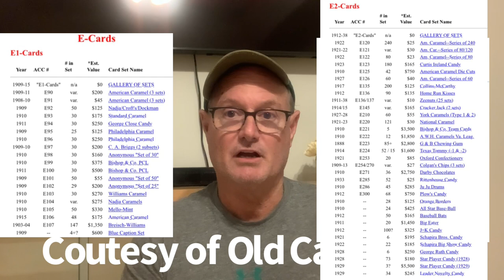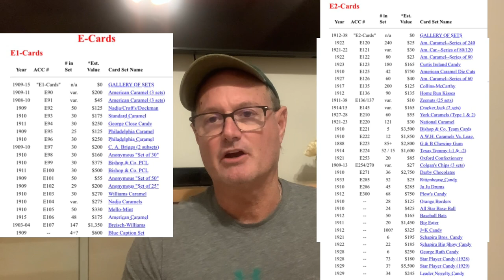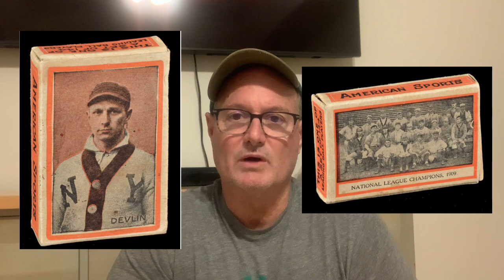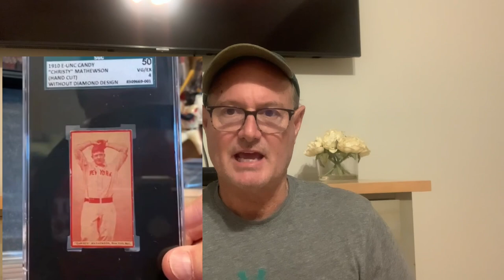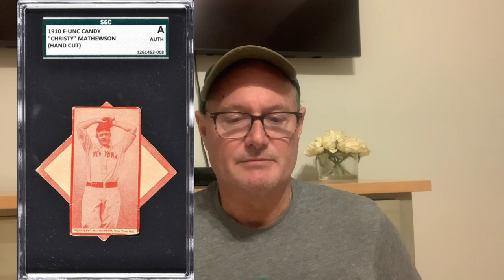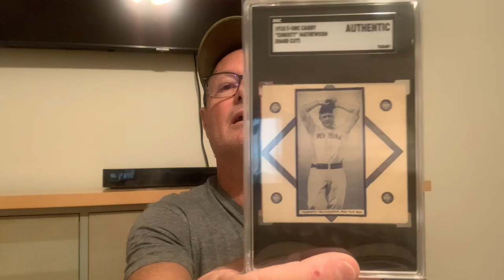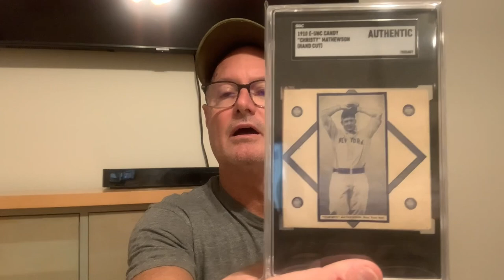Are There YouTube Sportscard HOF “Cliques”? + Monumental Vintage Pickup🔥🔥🔥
Huge Prewar vintage baseball card pickup! A highlight of my Christy Mathewson collection